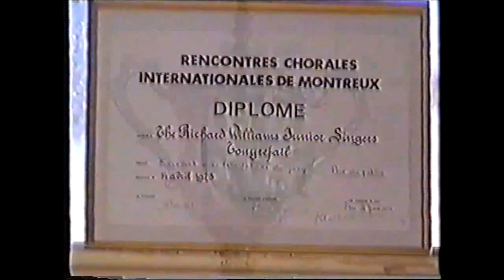Richard Williams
A Man For All Choirs